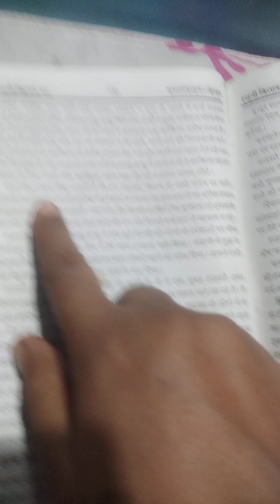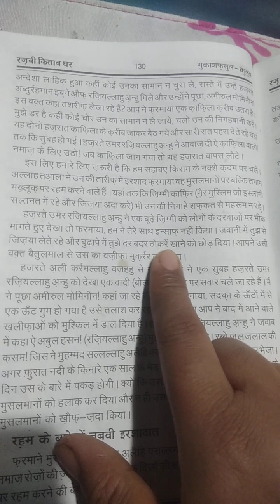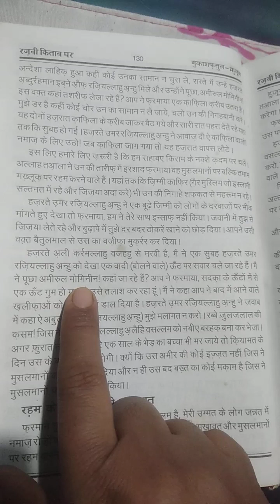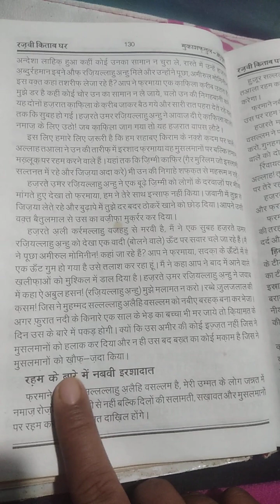Deen ki Baat